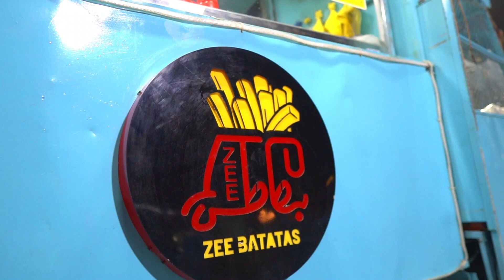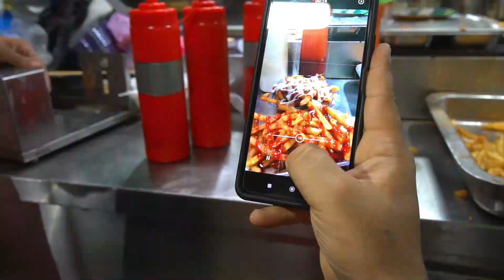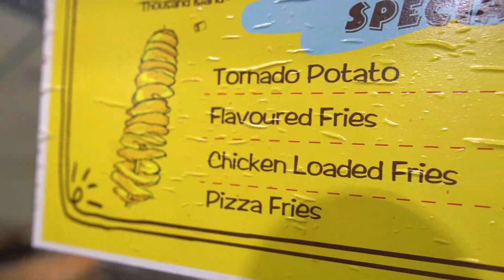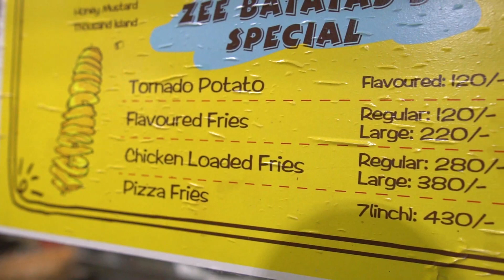A Youngster Left 4000 Dirham Job in Dubai And Started a Food Cart in Pakistan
Thanks for watching and feel free to leave a comment, suggestion or critique in the comments below.Make sure to SUBSCRIBE, it’s the best way to keep my videos in your feed and give me the thumbs up if you liked this videoTHANKS..You could also share it if you liked that would be awesome.Instagram :mian_talha__Facebook